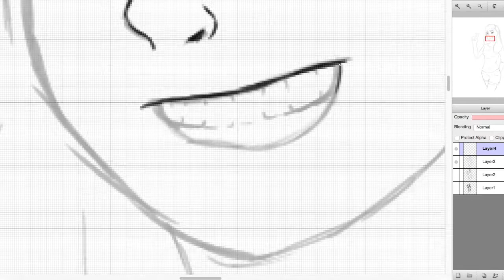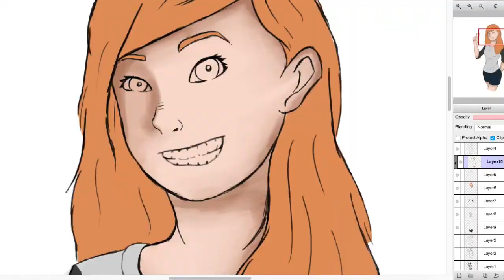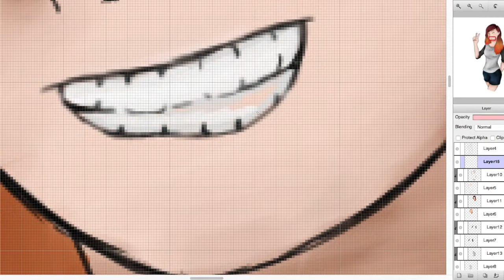SpeedArt-Cyarin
this is some fan art id did for cyarin she is an amazing artist and every  one should check her out

tools
wacom citiqu 13hd
firealpaca
imovie
quicktime player